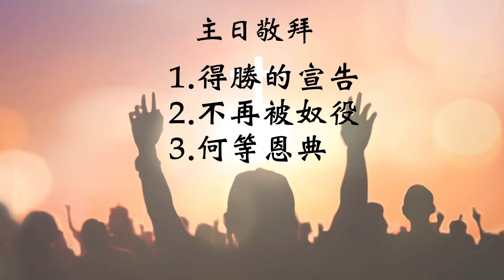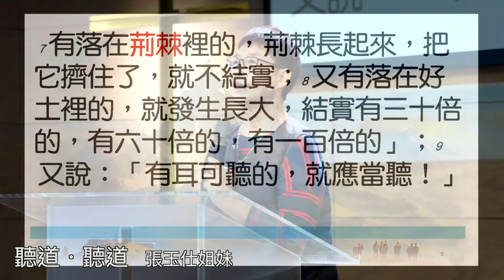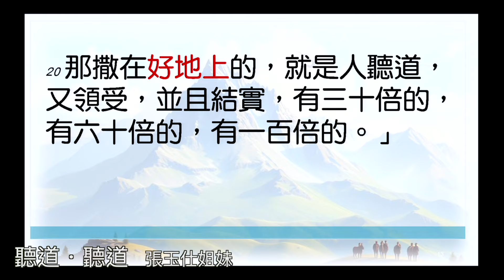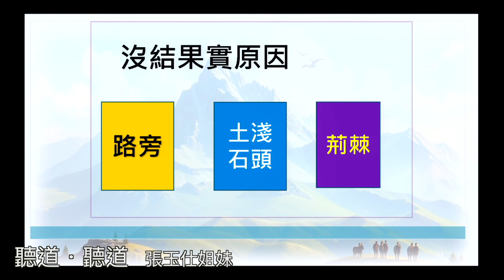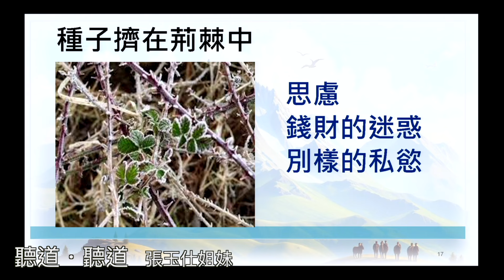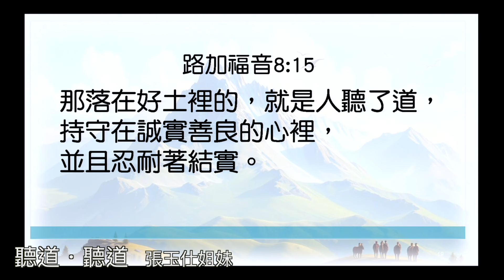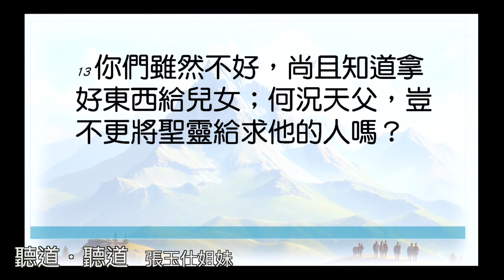【主日線上崇拜全程】2024.11.24 第二堂 聽道・聽到～張玉仕姐妹（基督教溝子口錫安堂）